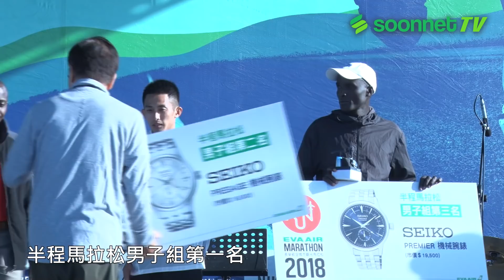2018長榮航空城市觀光馬拉松 賽事精華